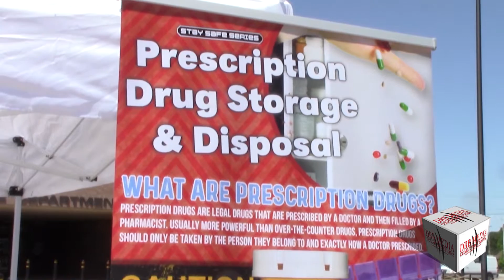DRB MEDIA COMMUNICATIONS DIGITAL NEWS(050919)-H2i COALITION CELERATES 6TH ANNIVERSAY DROP OFF BOX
THE H2i COALITION CELEBRATED THEIR 6TH YEAR ANNIVERSARY OF THE MEDICATION DROP OFF BOX AT THE ODESSA POLICE DEPARTMENT

(SARA TOMLINSON, HERE 2 IMPACT (H2i COALITION)

THE MEDICATION DROP BOX ALLOWS FOR THE PROPER DISPOSAL PRESCRIPTIONS MEDS.

(JACKIE DUARTE, H2i COALITION)

H2i COALITION HAS VARIOUS PRESCRIPTION TAKE-BACK EVENTS LIKE THE DEA NATIONAL PRESCRIPTION TAKE BACK. DEA AGENTS ARE ON HAND TO ASSIST REPRESENTATIVES OF H2i COALITION COLLECT THE PRESCRIPTION MEDICATIONS.